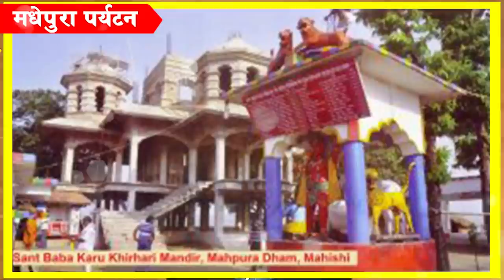Bihar Madhepura District: Places to visit,travel,population,food,history,news,village and cities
The name of Bihari is spread in various areas in the country and the world. We know many things about the city from which we belong, but remain ignorant of other districts of Bihar. The unity and culture reflected in the word Bihari is made up of the characteristics and historical significance of all the districts. So let us move towards Madhepura in this episode and know that those special tourist places makes it a special district.

Srinagar: Srinagar is located about 25 km north-west from Madhepura district headquarters. Here, the idol of deities of Kala Bashalt stone, Nikhut Nakasi and Shilapat are worth seeing. There is a 3000 year old heritage here. Srinagar is considered as Srinagar. There is a statue of Uma-Mahesh of 8th century. Apart from this there is the Mauryan basalt rock. The inscription in the Proto Devanagari script on the doorpost of the temple is inscribed, which is 1200 years old. The brick spread in the complex dates from 200 AD to Pal.

Shivaeshwarplace: It is said that Shivalinga naturally emerged in the ashram of Rishya Shringa and it rose to 15-16 feet height. This temple was built 200 years ago. It is said that this is the first place in the country where Vishnu himself built the temple. Every year on the occasion of Maha Shivaratri, the mercenary crowd throngs and people's wishes are fulfilled.

Udakishanganjdurgatemple: This temple is famous as Shaktipeeth. It is said about this temple that for more than 250 years, puja is being organized here with great pomp. Even today a huge fair is organized and the whole Madhepura is absorbed in the devotion of Mother. For the first time in 1768, Prasadi Mishra Pujari established the Kalash, even today his descendants are worshipers.

LandinglandMaharshi: The grand Satsang Ashram is the main attraction center of this district. This ashram was built by Saint Shishu Suraj. Vaisakh Shukla Paksha Chaturdasi is celebrated with pomp in this ashram every year.
Bababishurautpachrasidham: It is located in Chausa block of Madhepura. The grand fair of the folk deity Baba Vishu Raut Pacharasi Dham starts from April 13 every year. This tradition has been going on for 200 years. In this event, the CM of Bihar has also inaugurated the grand program. A large number of people walk here and ask for vows. There is an influx of people in this event.

Ramnagar: There is a temple of Kali Mata in which a grand fair is organized. For this reason, this temple is very popular.
Basantpur: This village is about 24 kilometers to the south from Madhepura district. There is a fort here which is completely ruined. King Virat used to live in this fort. This fort was under the authority of Draupadi. Virat's brother-in-law wanted to take away this fort and it was here that Bhima killed him as well.

Biratpur: There is also a temple of Goddess Shakti which is famous as Chandika. It is also considered to be related to Mahabharata period. This temple is about 300 years old. There is a mountain about half a kilometer west of Madir, about which people believe that Kunti and her five sons lived here. There is a large crowd of devotees in this temple too.
Babakarukhirhar: There is a famous temple named after Baba Karu Khirhar. People come to this temple from Bengal, Bihar, Uttar Pradesh and Assam.
Amarifair is organized in Madhepura on the occasion of Chhathpuja.
Samachakeva: Sama Chakeva festival of Madhepura district is quite famous. It is famous all over Mithila region. This festival starts as early as November and lasts continuously for eight days. This festival is related to the love of siblings. There is a story behind this. In this, the brother frees his sister from the curse.